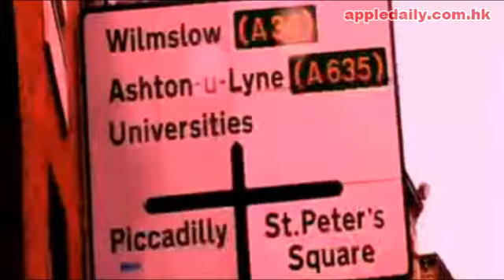21歲俏女郎成英最年輕醫生